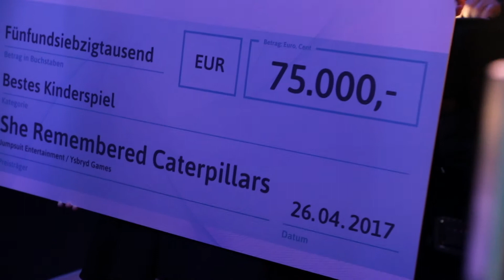Deutscher Computerspielpreis 2017 - Der Trailer